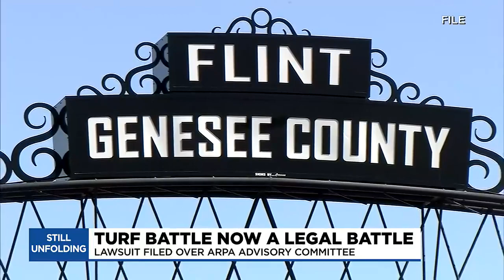Lawsuit filed over ARPA advisory committee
Flint City Councilman Eric Mays along with others is suing the city of Flint and Flint Mayor Sheldon Neeley.